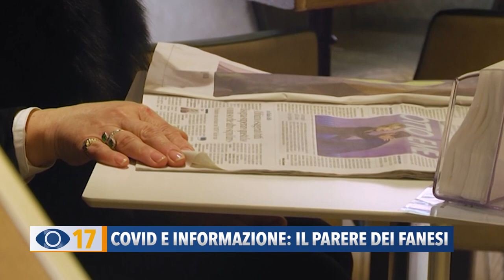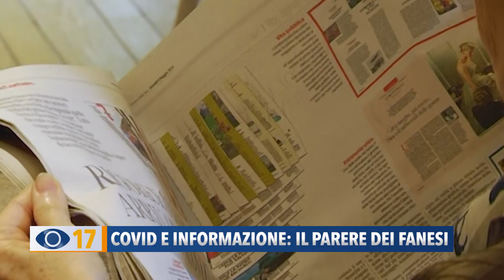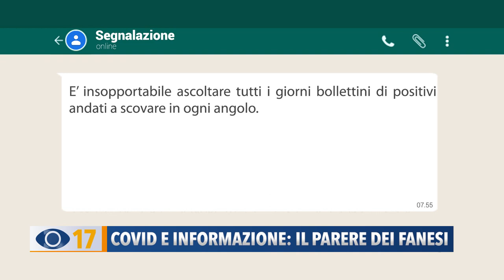Covid e informazione: il parere dei fanesi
Dopo l’appello fatto ai telespettatori durante la Rassegna Stampa, abbiamo sentito il parere dei fanesi, per sapere cosa ne pensano della quantità di informazioni sul Covid veicolate ogni giorno dai media.